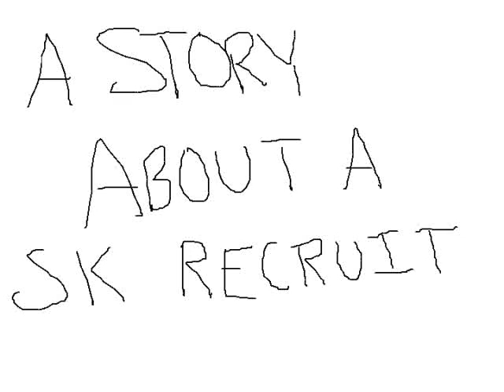EverQuest - A story about a SK recruit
This is my response to drama on a SK recruit thread. Enjoy :P